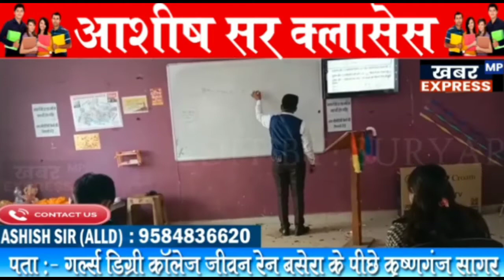सागर /जिले के सभी राशन दुकानदार ठीक से राशन बाटे नहीं तो कलेक्टर साहब छोड़ेंगे नहीं एक दुकान पर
सागर /जिले के सभी राशन दुकानदार ठीक से राशन बाटे नहीं तो कलेक्टर साहब छोड़ेंगे नहीं एक दुकान पर जबरदस्त कार्रवाई की है